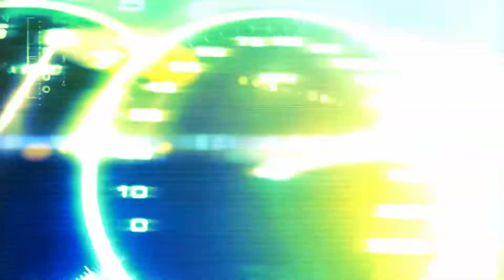Atomic World Challenge - Round 1, Season 4 - Autodromo NZL. Grotteria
If you would like to play the creator stunt race Autodromo NZL. Grotteria Track on your Xbox 1, you can click on this link to Rockstar's Social Club and Bookmark it yourself

The Fourth Season of the Atomic World Challenge brings with it four years of automotive racing history.  From humble beginnings, Sneaki Gyraffe brought together a two class race that attempted to contain lap times and class drivers.  What it became was a PAR time system that revolutionized how Grand Theft Auto was played in the racing format.  Specifically focusing on the Sport Class vehicles, drivers are set to a certain lap time or be penalized for that time.  Amazingly drivers brought their A game and began to show their competitive nature, which opened up a huge arena to other players.  Today a field of 8 will continue that legacy on some of the most competitive recreated Stunt Track by track creators.  It's going to be a blast.

If you would like to join the Rockstar Crew,

You can join the Facebook group here if you are a current or past competitor

Sport GT and AWC racing uses Sport Class vehicles in Grand Theft Auto Online on creator based stunt races on Xbox One.  The event uses the propitiatory PAR time system to keep players competitive and give you an exciting event!  The events occur every Wednesday @ 8 pm EST and we would be happy to have you attend.  Winners are sometimes gifted a $1.25 million cash card ($20 value).

Points Standings After Race #1:

1. ShaneyBoy 9
2. DeathPercepshun 8
3. Team Chris 6
4. Rhymes with Tape 5
5. Sneaki Gyraffe 4
6. Funkier Expert 3
7. Chewie R28 2
8. Andrew Shady 1

Cars used:

Elegy Retro Custom, Comet SR, 8F Drafter, Jester Classic, Bestia GTS, Coquette, Schlagen GT, Coquette

Check us out on Instagram @

If you like Twitter, we got you covered @